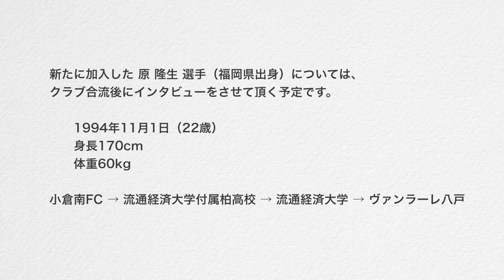ヴァンラーレTV - Ch2 第3回〜新加入選手インタビュー後半戦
19 MF 中田 大貴  選手
25 MF  金 竜滉  選手 （ Kim Yonghwan ）
20 FW 三根 和起  選手
27 DF 野垣内  俊  選手
15 FW 井上 翔太郎  選手
24 FW 橋本 光晟  選手